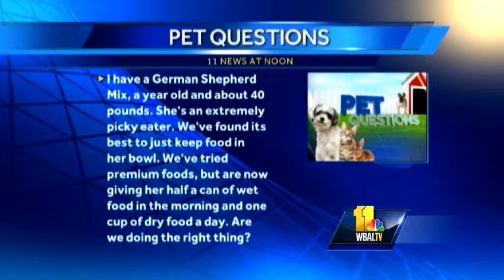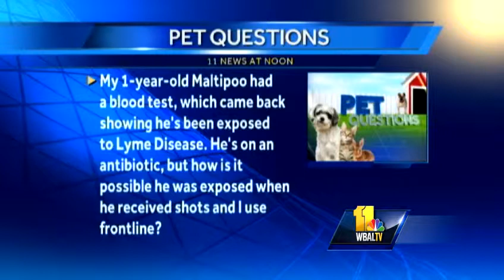Dr. Kim tackles picky eaters, Lyme disease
Dr. Kim Hammond from Falls Road Animal Hospital answers pet questions about dealing with a picky eater and how an animal that was supposed to be protected from Lyme disease got it anyway.